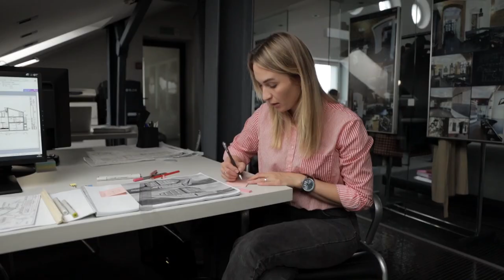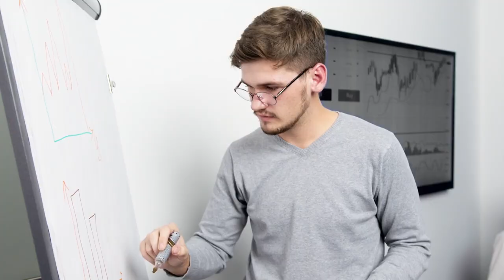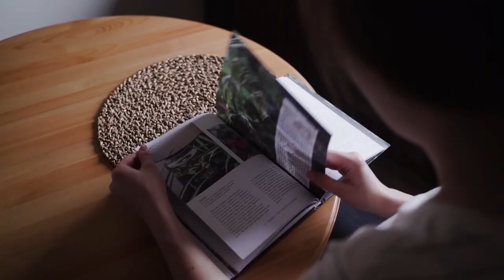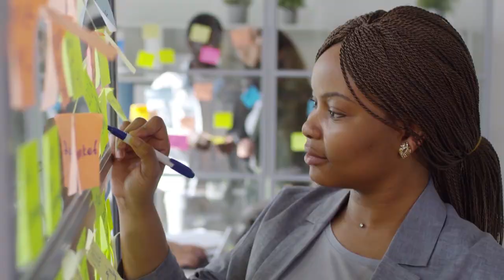7 reasons why sigma females & males prefer to be left alone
If you have been a doubting Thomas, wandering all this while whether there is a difference between sigma males and sigma females and what they might have in common. This video is here to clarify those doubts with 7 common reasons why sigma males and sigma females prefer to be left alone.
1.  They value productivity.
Productivity is a time factor and both the sigma female and the sigma male value productivity. For them to stay productive and be able to beat their competition anytime and anywhere they prefer to stay alone in the confines of their bedroom, library, or any quiet and conducive place. People usually work well in groups because they are able to use their collective strengths to compensate for their individual weaknesses but sigmas are all-round effective and efficient. Sometimes it can be frustrating for sigmas to work in groups because not everybody in the group will match their speed and understanding. While the whole group might still be struggling to figure out a certain step the sigma is already done and looking at the big picture. Sigmas choose to work alone not because they don’t value other peoples’ ideas and contributions they do so because they believe they can get things done more efficiently by themselves.